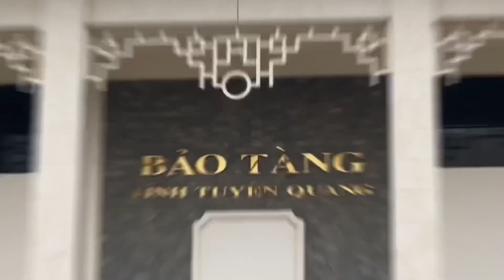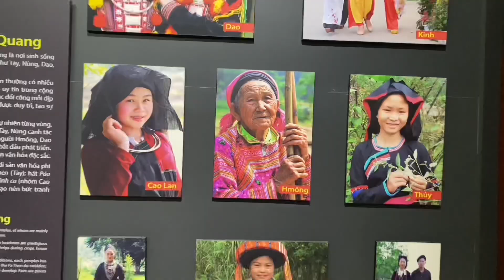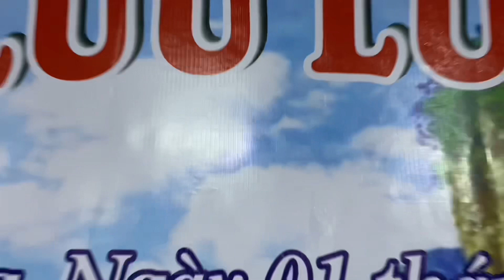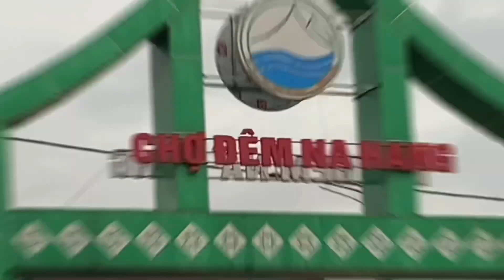Chuyến công tác của đoàn cán bộ quản lý cấp THCS phòng giáo dục Phú Lương . Na Hang Tuyên Quang 2023